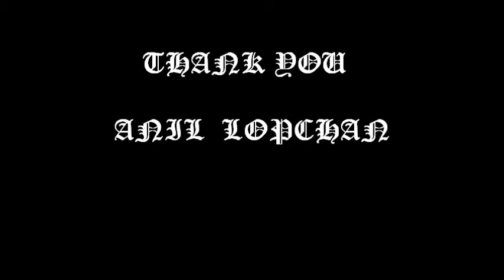JINDAGI YO UTASAB HO .wmv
this video is recorded  by anil lopchan in hawkinghe community centre